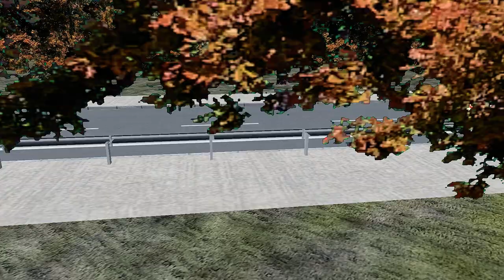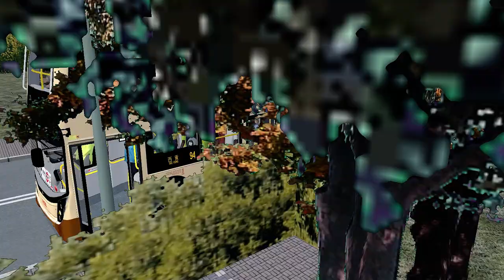[OMSI 2]KMB E500MMC @3ATENU24 [TX2023] 94{黃石碼頭 - 西貢}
Map:Sai Kung version 1.5
Link:N/A

Bus:KMB E500MMC(Edited by Normand)
Link:N/A

Terrible Driving :)
Thx all makers
can pm me if you want anything :D